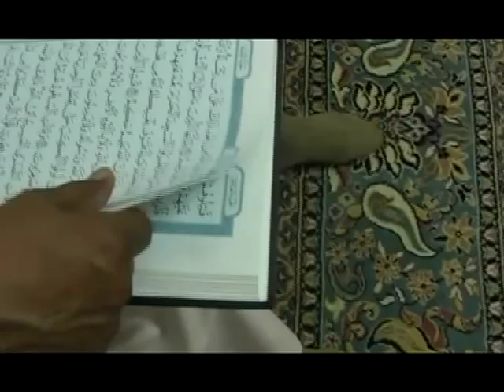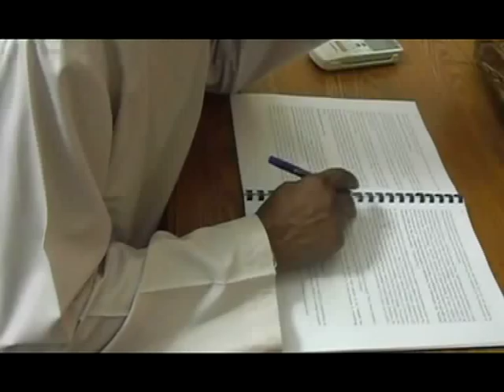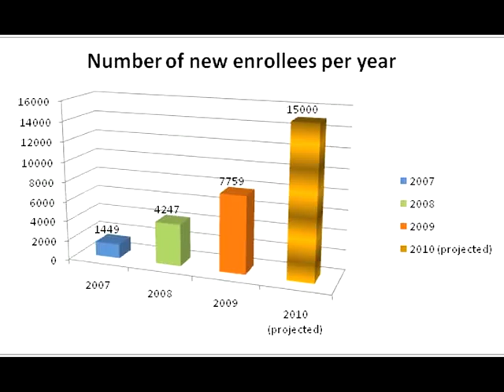Documentary on ISA/IOU by Dr. Bilal Philips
A Documentary on ISA/IOU by Dr. Bilal Philips